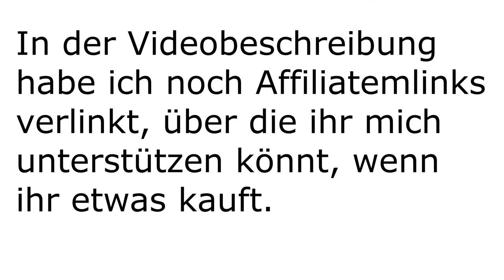🚯 Müll sammeln in Horw 24.01.2021 (mit Meditations Music)